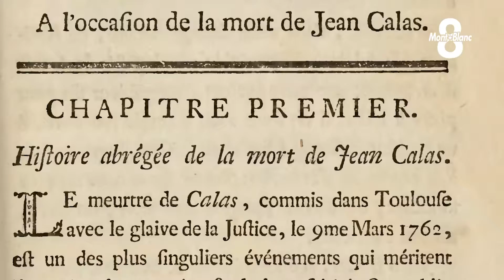Château de Voltaire, lieu de mémoire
Dans le cadre de cette longue campagne de restauration, charpente, toiture, menuiserie, peinture ont été déposés pour rénovation. Près de 460 objets, mobilier, huiles sur toile, estampes, pastels, lustre ont été dépoussiérés puis restaurés. Autant de jalon qui nous rapproche de l’écrivain.